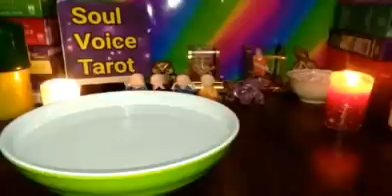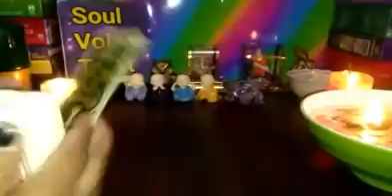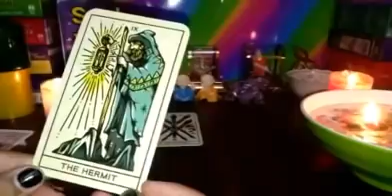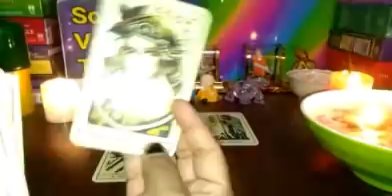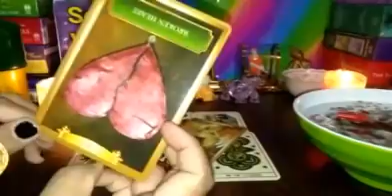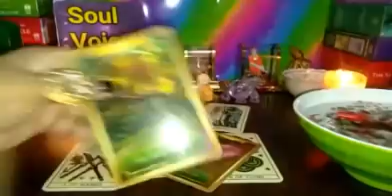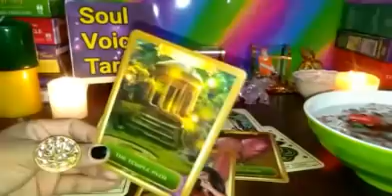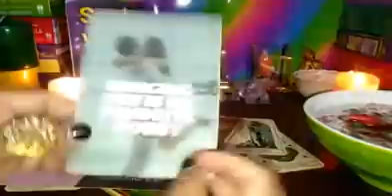😢💔CANDLE WAX READING !! WO ABHI KYA SOCH RAHE HAIN ??🔮🌹HINDI TAROT READING TODAY 🦋TIMELESS🦋